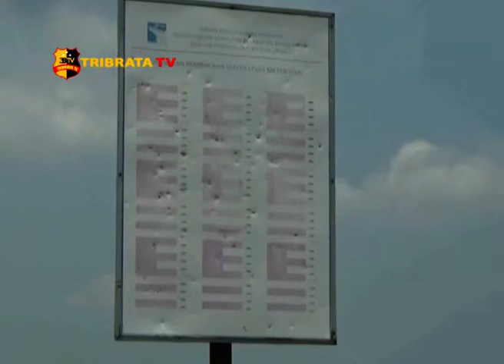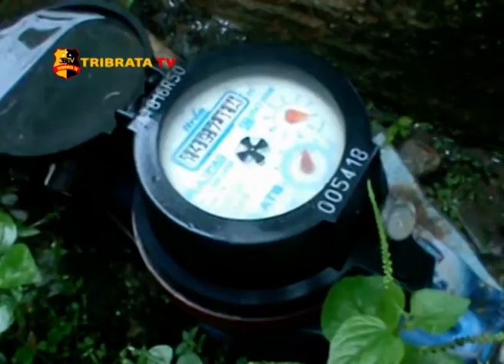BP BATAM AKAN SESUAIKAN KONSESI ATB TERHADAP UU BARU